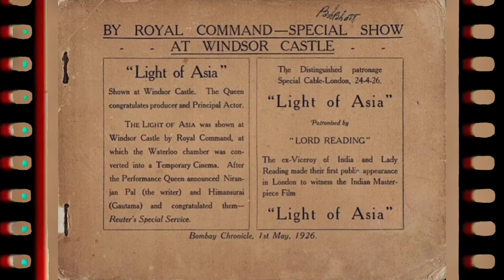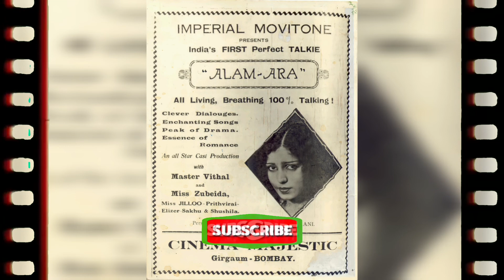अनसुना बॉलीवुड # 02 II Ansuna Bollywood II Amazing Bollywood Facts II Bollywood Filmi Facts